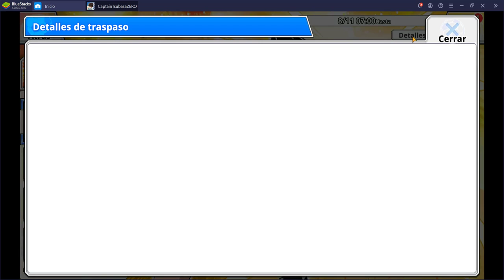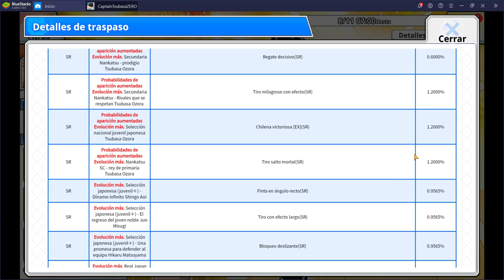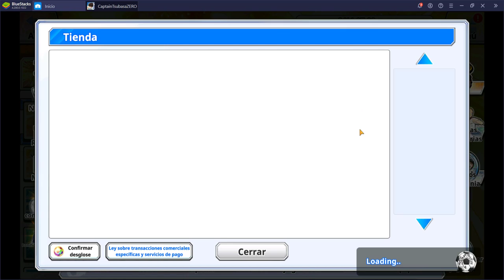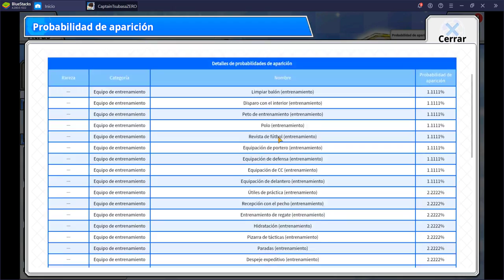Evento pequeño con NUEVA CARTA | Captain Tsubasa Zero | Análisis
Un evento muy pequeño pero al menos trae alguna cosa interesante.